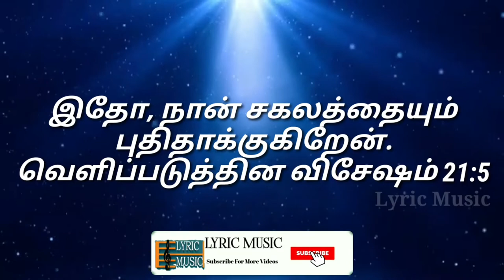Today Bible Verse In Tamil | todays bible verse | 08.06.2021